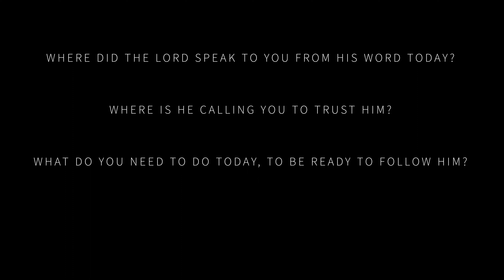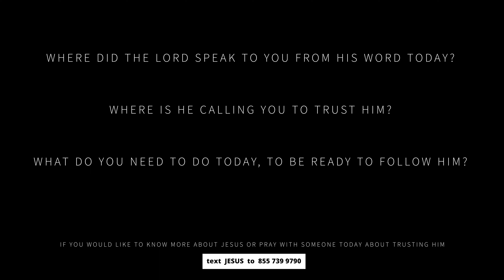Through It All | The Wilderness | Exodus 32 | Dr. Tim Cox | Miami Valley Church | 10.23.2022